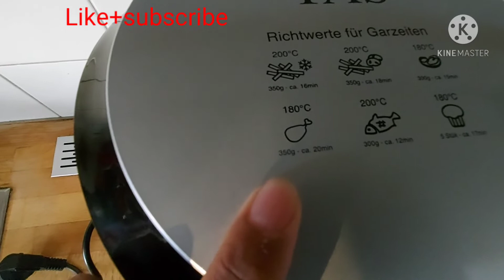Chicken Roast Biryani Chicken Biryan In my style(URDU&HINDI)(MIX Food and vlogs)